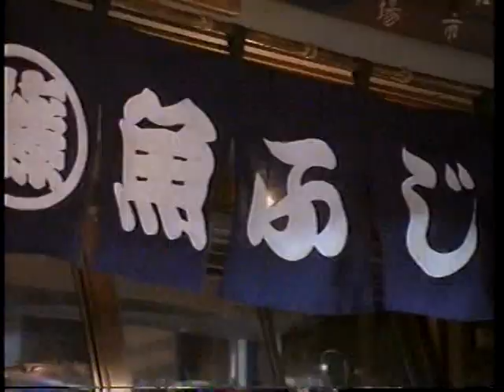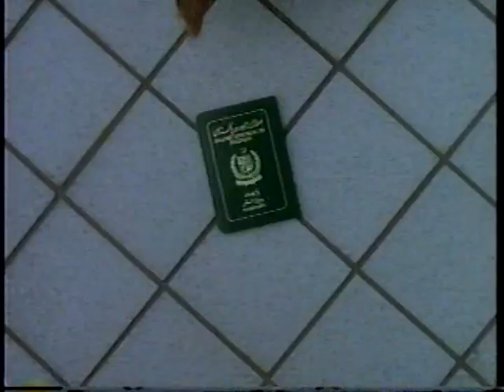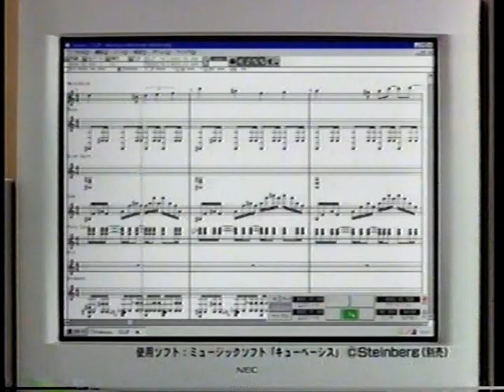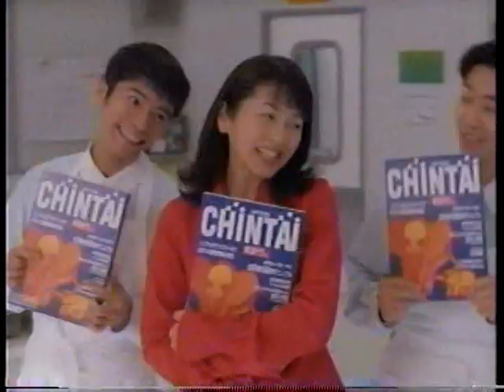平成８年９月テレビＣＭ詰合わせ １／８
昔録り溜めていたビデオテープから面白そうなコマーシャル等を抽出編集しました。今回は1996年（平成8年）9月録画のＴＶＣＭから通信サービス・電子精密機器・住宅関連をどうぞ。
0:00　ｉＤＣ００６１国際デジタル通信（野茂英雄）
0:15　ＩＴＪ００４１日本国際通信
0:45　関西セルラー（反町隆史　鶴田真由　藤岡琢也）
1:00　ＮＴＴタウンページ
1:15　パーフェクトＴＶ
1:30　ソニー ビデオカメラ デジタルパスポートサイズ ハンディカム
1:45　パナソニック ビデオカメラ パワーデジカム
2:00　ＮＥＣ ＣａｎＢｅ
2:16　ＮＥＣ Ｅｘｐｒｅｓｓサーバー
2:31　関西リフォーム産業
2:46　三井 リハウス
3:01　賃貸住宅ニュース（渡辺満里奈）